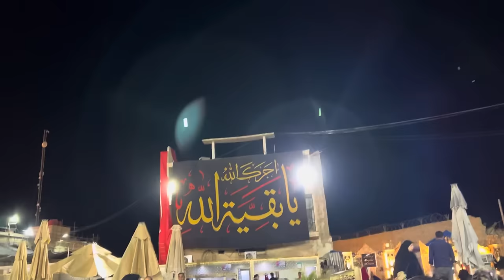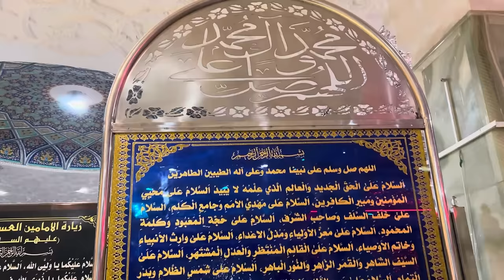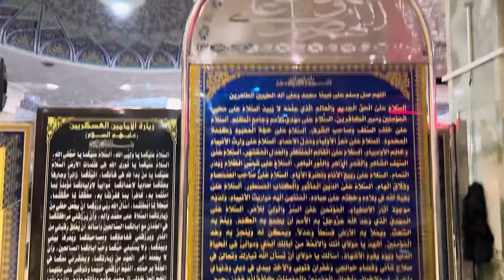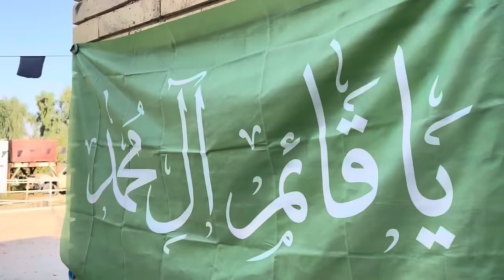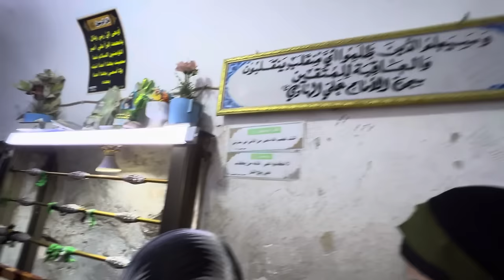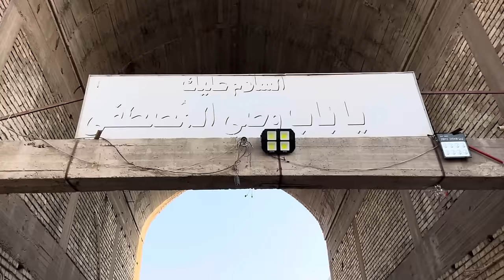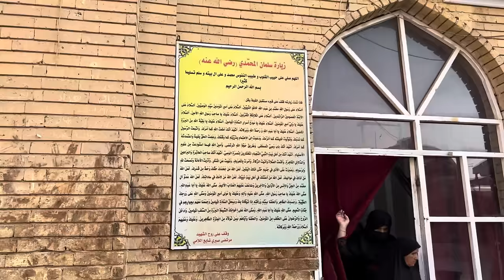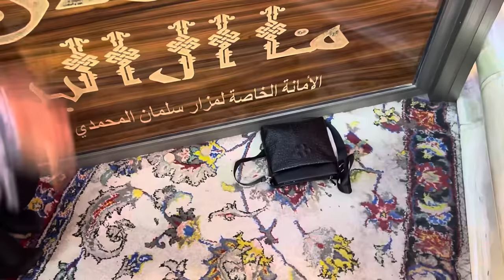Exploring Karbala - Part II 😭♥️